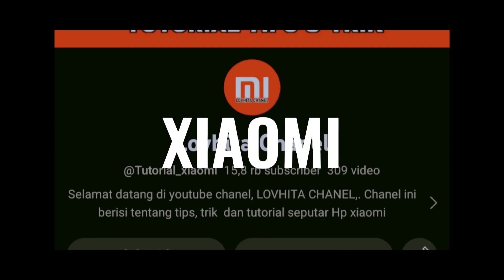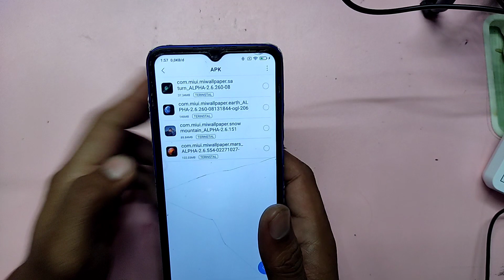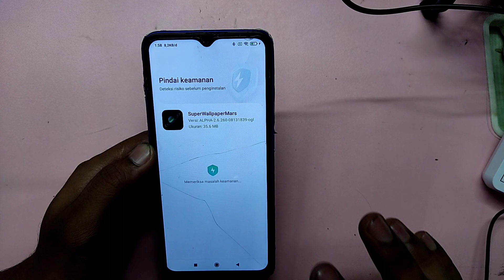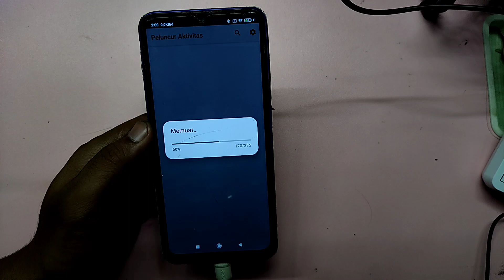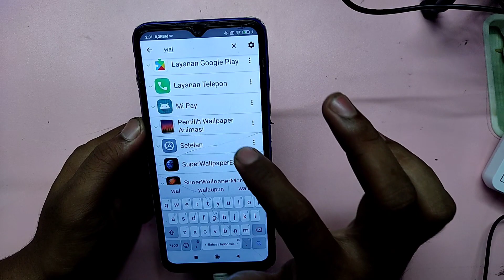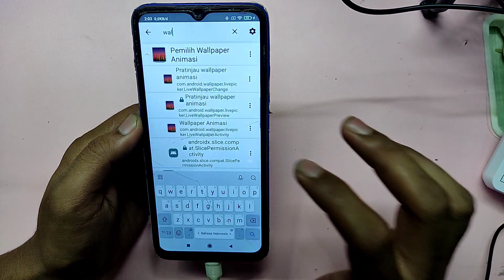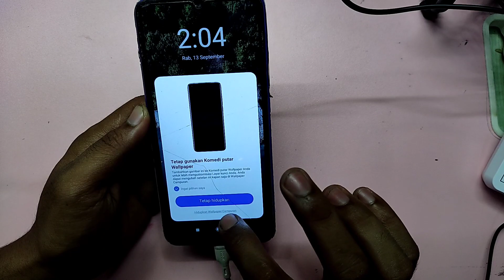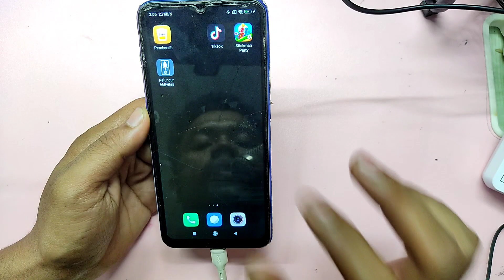super walpaper redmi 9c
downlod super walpaper